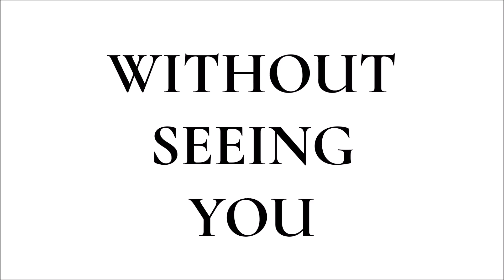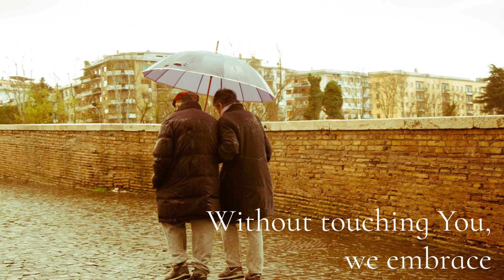WITHOUT SEEING YOU | Hangad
WITHOUT SEEING YOU

Words and music by DAVID HAAS
Performed by HANGAD
featuring CLARE ROYANDOYAN AND JEANIE TOLENTINO
from the album, THE EASTER JOURNEY